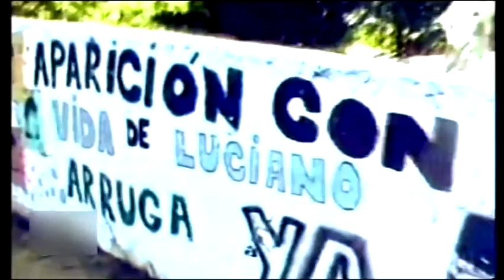Vanesa Orieta, hermana de @LucianoArruga, a 5 años de su desaparición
Vanesa Orieta, hermana de Luciano Arruga, a 5 años de su desaparición. TN, 31 de enero de 2014.